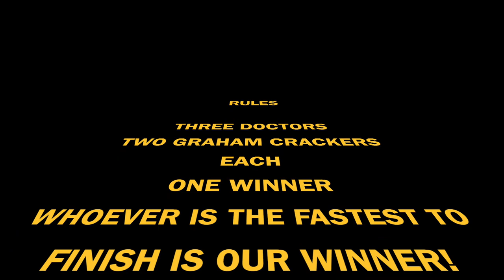GRAHAM CRACKER CHALLENGE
Three doctors , two graham crackers each.  Those graham crackers never stood a chance.